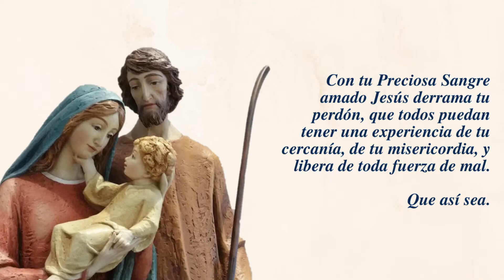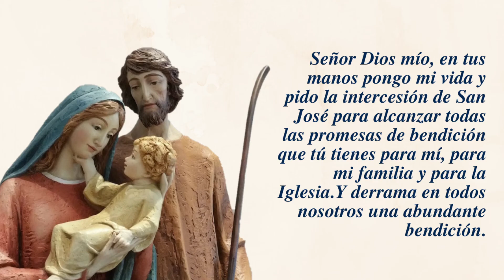30 DIAS CON SAN JOSE - DÍA 17 (P. Gustavo Jamut, OMV)